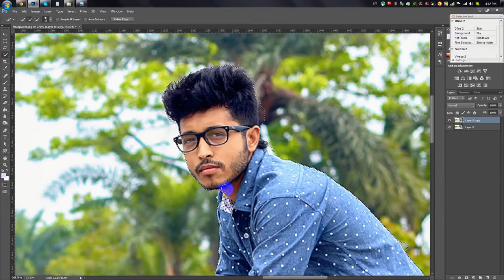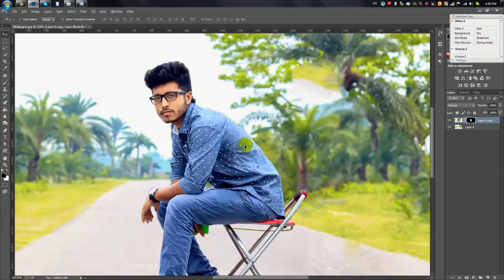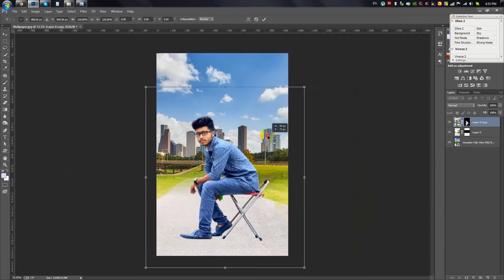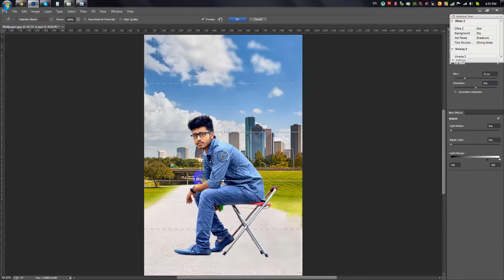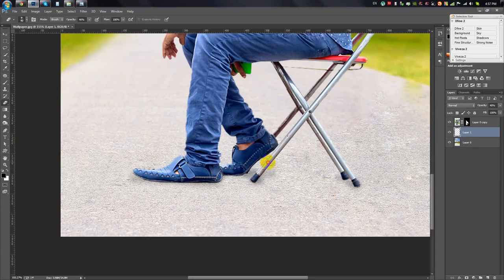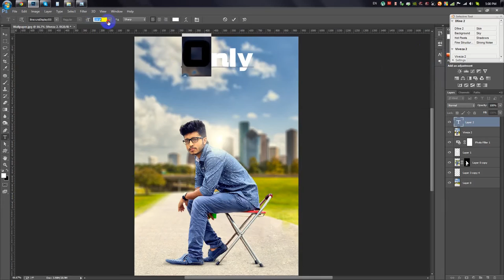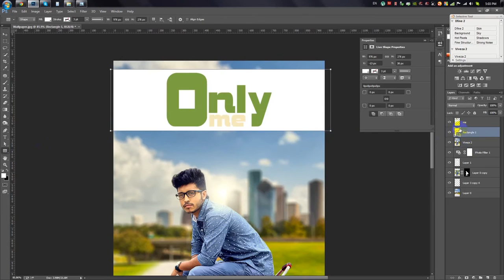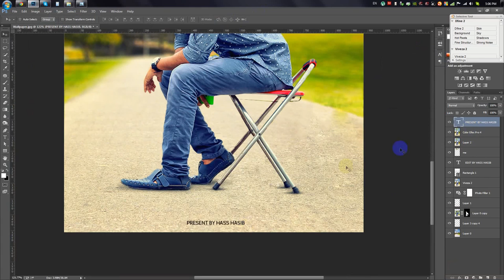Photoshop Photo Manipulation Tutorial | Soft Light Effects